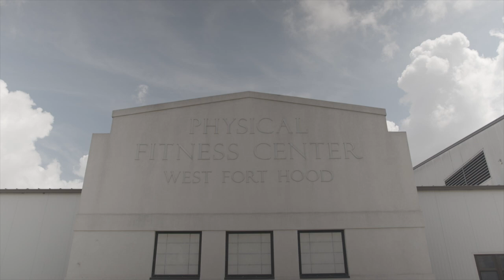360 Hoops | Mike Brey talks to the troops at Fort Hood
Notre Dame Men's Basketball Head Coach Mike Brey joined 360 Hoops during our weekend at Fort Hood Army Base in Austin, Texas. Hear a part of his inspirational speech to the troops and what he took back from the experience to his team in South Bend.